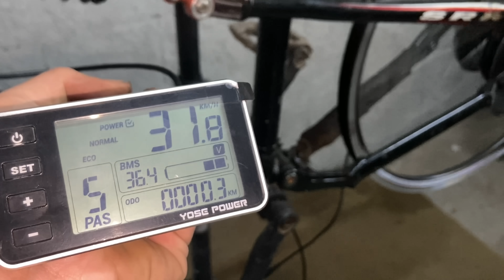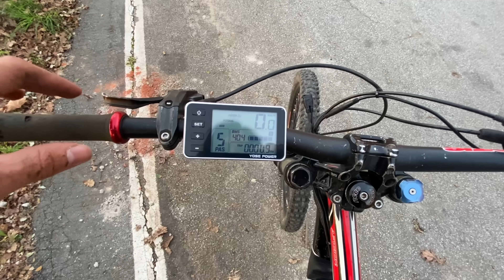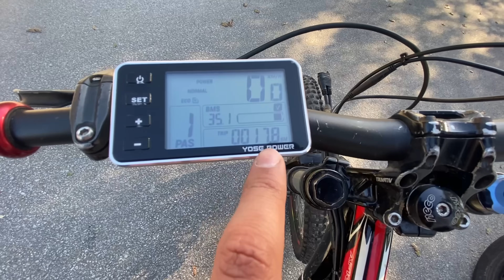Como ATUALIZAR a sua BIKE VELHA para uma BIKE ELÉTRICA😲 [Yose Power]